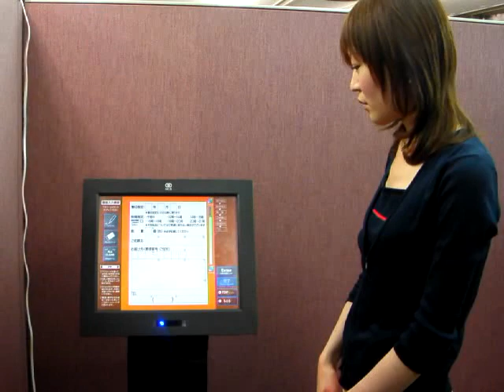Kiosk_Choose_Print.MP4